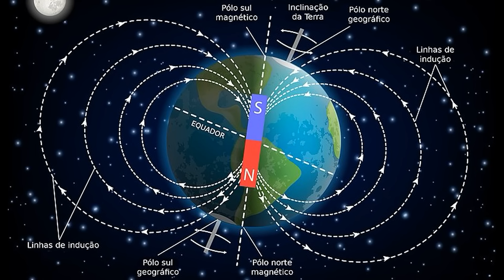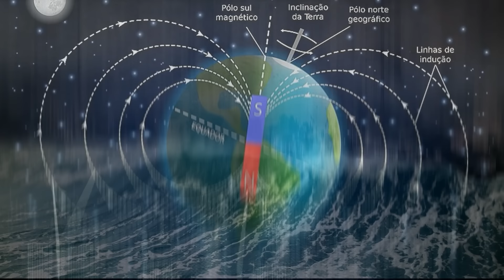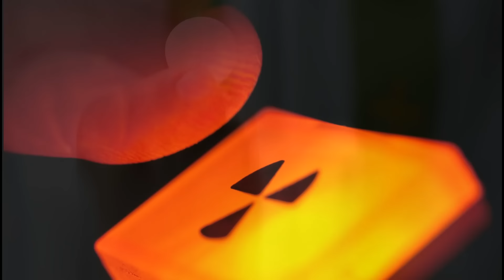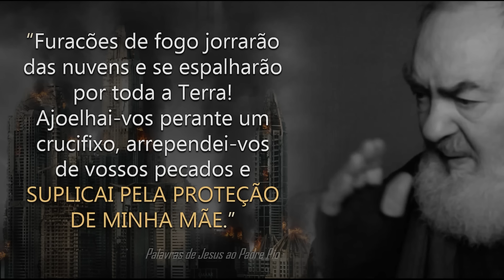DESVIO DO EIXO DA TERRA SERÁ DEVASTADOR – Mensagem de Nossa Senhora – DIA 13 DE JUNHO 2024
ADVERTÊNCIA PROFÉTICA !!! COM O DESLOCAMENTO DO EIXO TERRESTRE ACONTECERÃO GRAVES CATACLISMOS NO MUNDO – “O PIOR CEGO É AQUELE QUE NÃO QUER ENXERGAR”

“Porque naqueles dias haverá tribulações tais, como não as houve desde o princípio do mundo que Deus criou até agora, nem haverá jamais. Se o Senhor não abreviasse aqueles dias, ninguém se salvaria, mas Ele os abreviou em atenção aos eleitos que escolheu” (Marcos 13, 19-20)

E Ele lhes disse: Por que vocês têm medo, homens de pouca fé? Então ele se levantou, repreendeu os ventos e o mar, e houve grande calmaria. E os homens maravilharam-se, dizendo: Quem é este, que até os ventos e o mar lhe obedecem? (Mateus 8, 26-27)

"Ouvireis falar de guerras e de rumores de guerra. Atenção: que isso não vos perturbe, porque é preciso que isso aconteça. Mas ainda não será o fim. Irá levantar-se nação contra nação, reino contra reino, e haverá fome, pestes e grandes desgraças em diversos lugares. Tudo isso será apenas o início das dores." (Mateus 24, 6-8)

“QUEM TEM OUVIDOS PARA OUVIR QUE OUÇA” (Apoc 3,6)

Oremos a Nossa Mãe Santíssima que vem do Céu para nos ajudar, orientar e precaver contra todos os tipos de ataques e sórdidas armadilhas do inimigo infernal. Vamos entregar todas as nossas preocupações e necessidades no seu Imaculado Coração e pedir sua intercessão nos combates diários que enfrentamos neste vale de lágrimas. Nossa Mãe Santíssima, que passa na frente de todas as situações adversas:

Rezemos!
Socorrei Maria, é tempo. Socorrei, ó Mãe de Misericórdia. Sois poderosa para nos salvar, nas necessidades e nos perigos. Pois onde o socorro humano desfalece, não falha o vosso. Não, não podeis desprezar as ardentes súplicas de vossos filhos. Mostrai que sois Mãe onde a necessidade for maior. Socorrei, Maria, é tempo. Socorrei, ó Mãe de Misericórdia. Amém!
Nossa Rainha e Mãe dos Últimos tempos rogamos pela sua eficaz intercessão para sermos fortalecidos pelo Espírito Santo e protegidos com teu manto materno. Nossa Senhora Medianeira de Todas as Graças intercedei por nós e protegei-nos, amém!

“Eu te bendigo, Pai, Senhor do céu e da terra, porque escondeste estas coisas aos sábios e entendidos e as revelaste aos pequenos" (Mateus 11, 25)

MEU INSTAGRAM: @alemachado.official

No Facebook procure pelos títulos (Acesse Ambos)
Medjugorje Onde o Céu Toca a Terra e
Mensagem de Garabandal